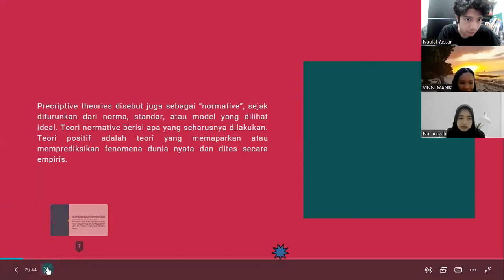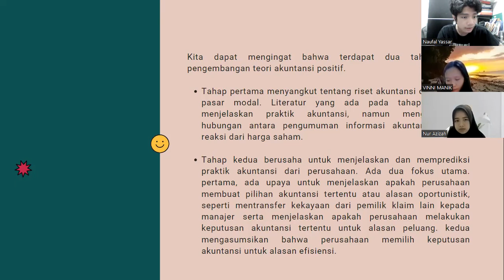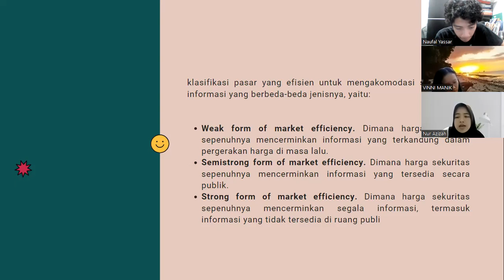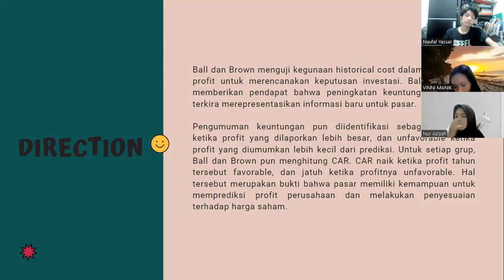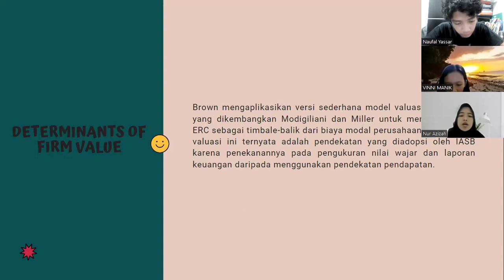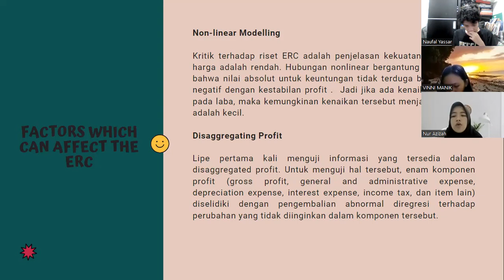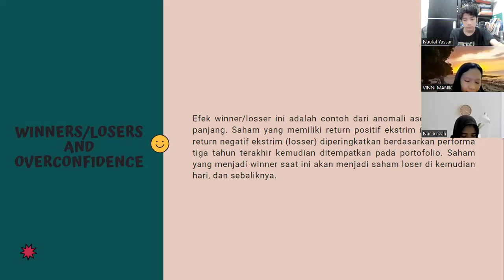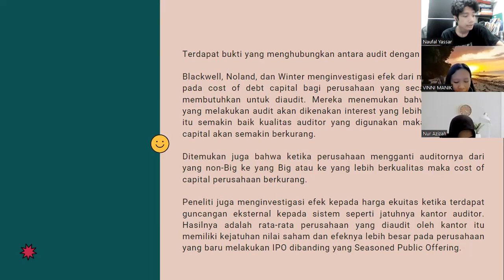TUGAS KLP 1 TA CHAP 12 CAPITAL MARKET RESEARCH